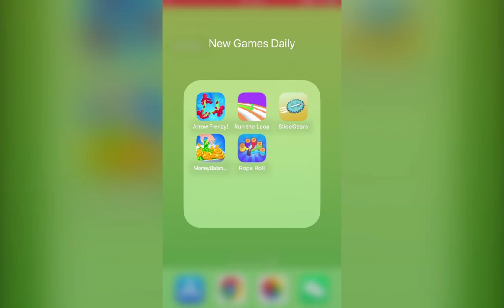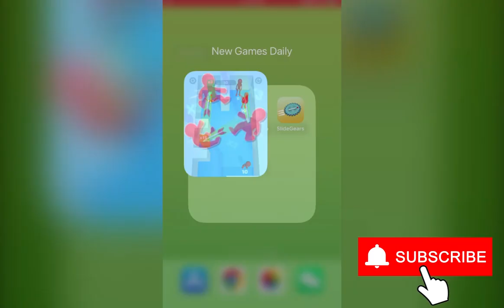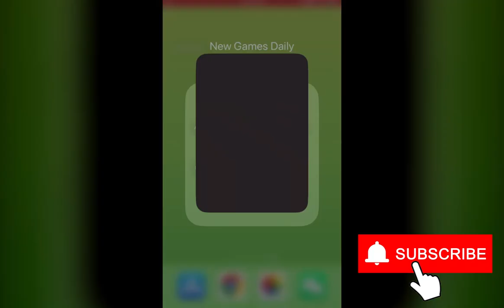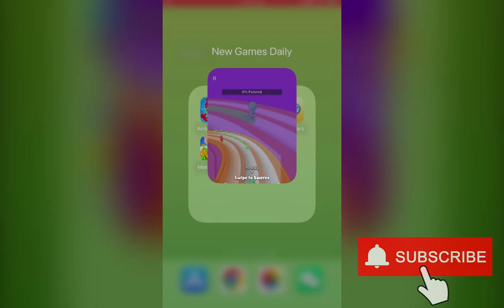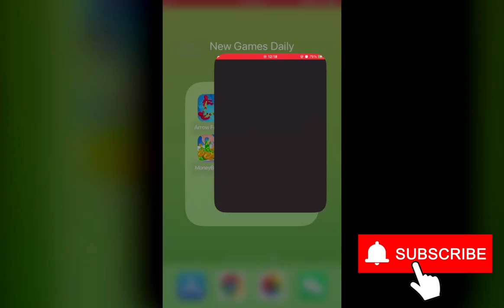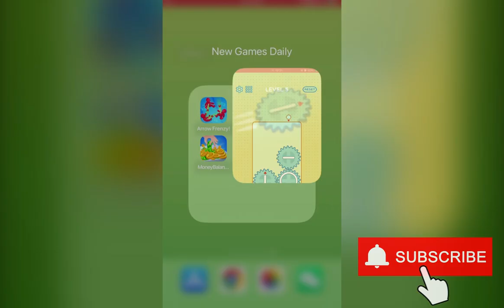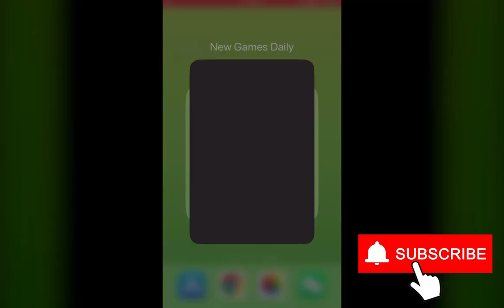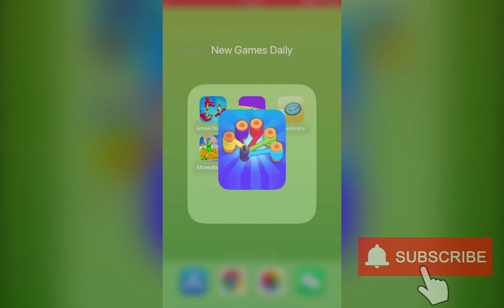Arrow Frenzy!, Run the Loop, Sliding Gears, Money Balance 3D, Rope Roll | New Games Daily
Chapters:
0:00 Arrow Frenzy!
2:00 Run the Loop
4:00 Sliding Gears
6:00 Money Balance 3D
8:00 Rope Roll